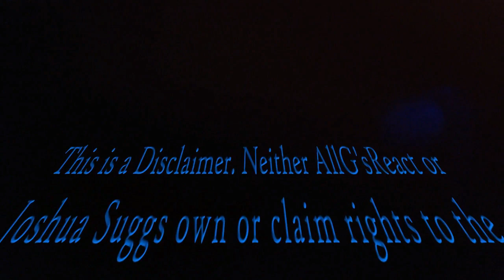Eminem Vs Big Pun Winner Video and TeamBox Cutta Battle Rap Video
Eminem Vs Big Pun

PS4 A187_ontheblock